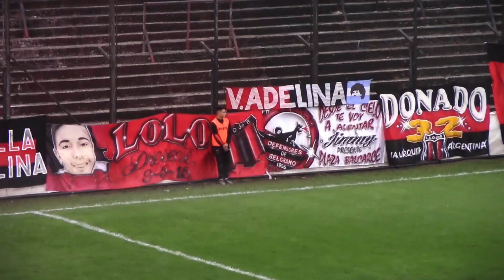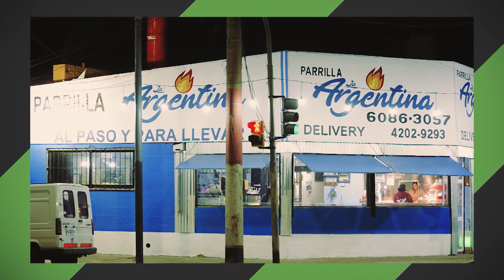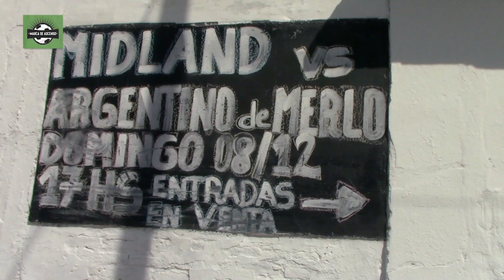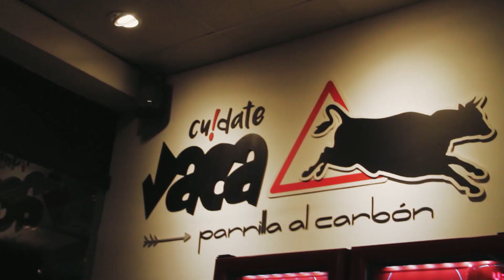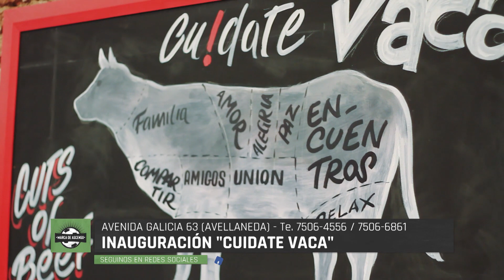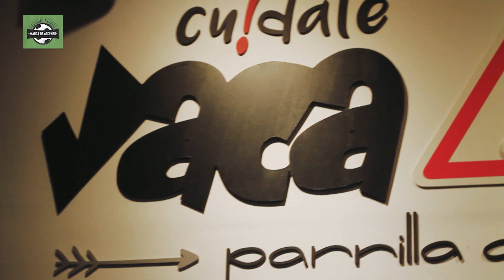Marca de Ascenso 2da Temporada Programa 70